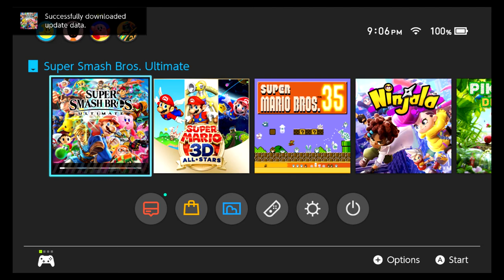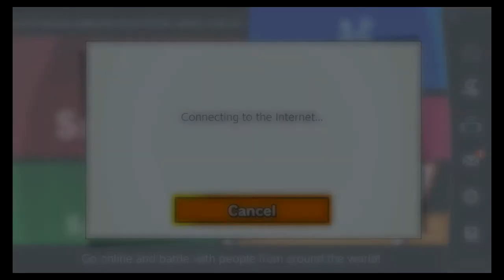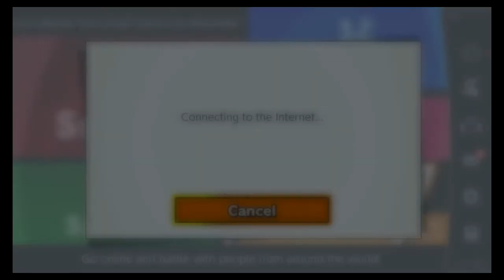PopstarStreams - Super Smash Bros Ultimate - Steve Release Stream (Spirits & Classic Mode)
It's Mine!.. I mean Time!!!

Editing Software: Elgato Capture Card